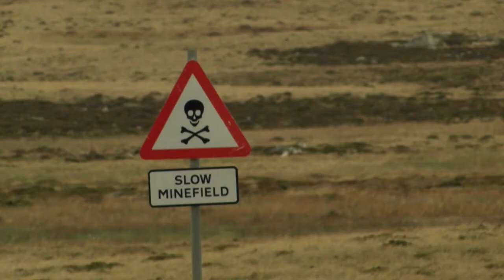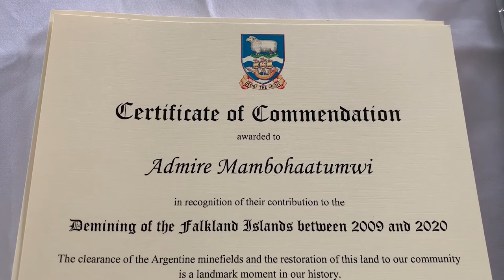De-Miners Thank you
By the end of 2020, the Falkland Islands is expected to be declared mine-free, resulting in large amounts of land being returned to the community.

The 11-year de-mining project fronted by Safelane Global Ltd, is beginning to wind down, and this week organised by the Members of the Legislative Assembly, a special thank you was hosted at the Town Hall to 36 Zimbabwean de-miners, who leave the project with further events scheduled through-out the year.